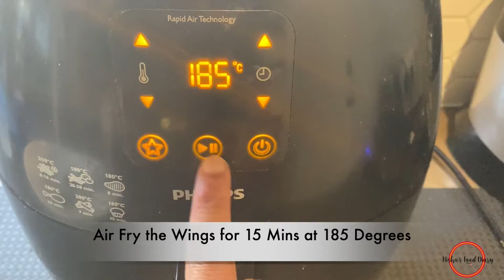Airfired Chicken Wings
These Airfried Crispy chicken wings have the perfect crunch and sticky sweetness. The crispiness of the chicken wings is amazing- especially considering they are air fried. The addition of baking powder while air frying helps to draws the moisture out of the chicken to get the perfect crunchy texture. So without any further delay let's get started with the recipe.